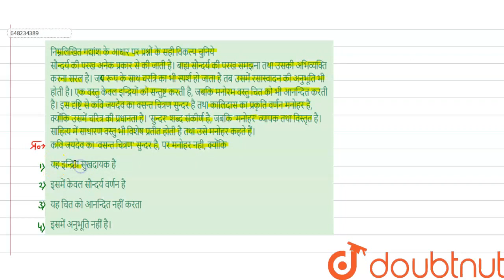निम्नलिखित गद्यांश के आधार पर प्रश्नों के सही विकल्प चुनियेसौन्दर्य की परख अनेक प्रकार से की जात...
निम्नलिखित गद्यांश के आधार पर प्रश्नों के सही विकल्प चुनियेसौन्दर्य की परख अनेक प्रकार से की जाती है। बाह्य सौन्दर्य की परख समझना तथा उसकी अभिव्यक्ति करना सरल है। जय रूप के साथ चरत्रि का भी स्पर्श हो जाता है तब उसमें रसास्वादन की अनुभूति भी होती है। एक वस्तु केवल इन्द्रियों को सन्तुष्ट करती है, जबकि मनोरम वस्तु चित को भी आनन्दित करती है। इस दृष्टि से कवि जयदेव का वसन्त चित्रण सुन्दर है तथा कालिदास का प्रकृति वर्णन मनोहर है, क्योंकि उसमें चरित्र की प्रधानता है। \'सुन्दर\' शब्द संकीर्ण है, जबकि \'मनोहर\' व्यापक तथा विस्तृत है। साहित्य में साधारण वस्तु भी विशेष प्रतीत होती है तथा उसे मनोहर कहते हैं।कवि जयदेव का \'वसन्त चित्रण\' सुन्दर है, पर मनोहर नही, क्योंकि
Class: 14
Subject: HINDI
Chapter: PRACTICE SET-3
Board:CTET

👉 Have Any Query? Ask Us.